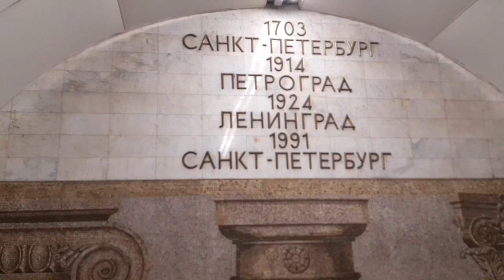Underground walk around St. Petersburg.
Walk around St. Petersburg from Shushary metro station to Sennaya Ploshchad metro station.